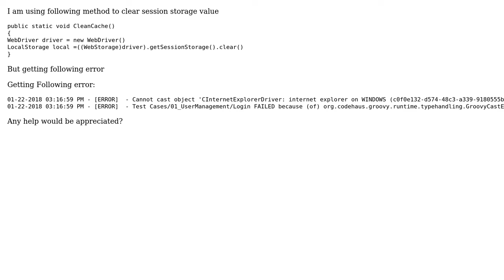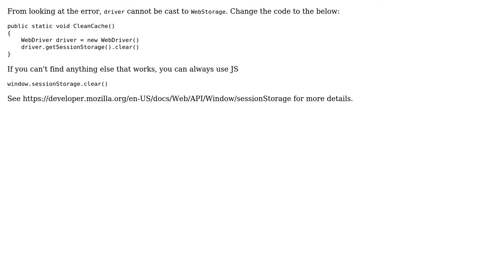How to clear Session details in HTML5 using Selenium?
With thanks & praise to God, and with thanks to the many people who have made this project possible! You are responsible for your own actions.